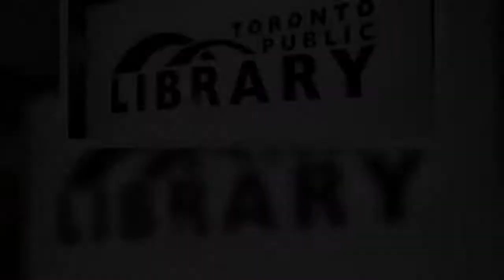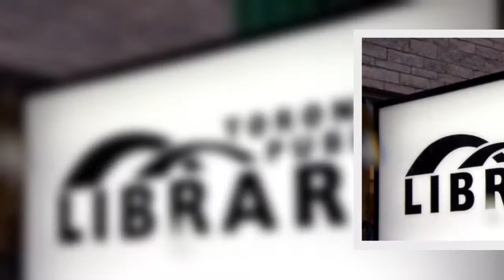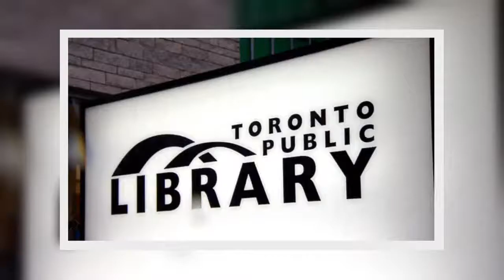The Toronto Public Library will eliminate late fees for children as part of a wider effort to “remov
The Toronto Public Library will eliminate late fees for children as part of a wider effort to “remove barriers to library access,” especially for those in lower income neighbourhoods.